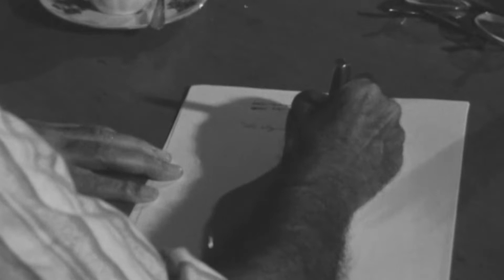El Indio Naborí - Cápsula de Virgilio López Lemus (Poeta, ensayista, traductor, crítico literario)